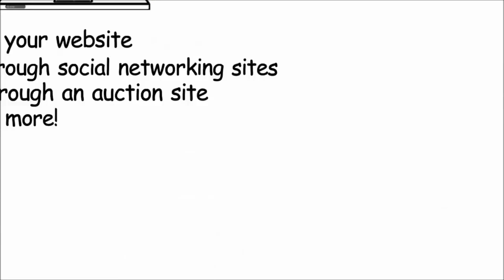comasy group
Entreprise spécialisée dans l'import export et commerce électronique.